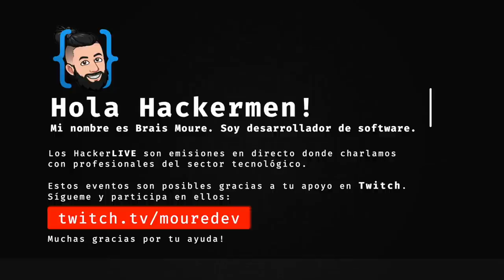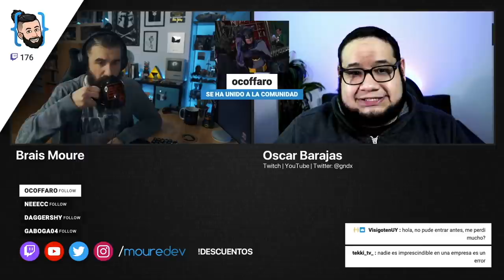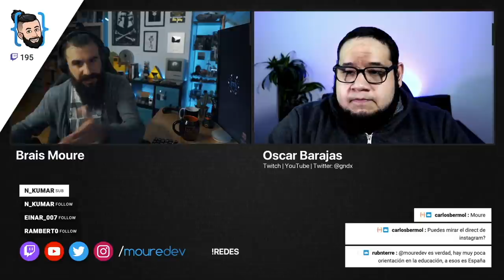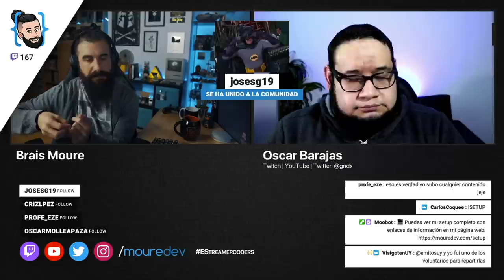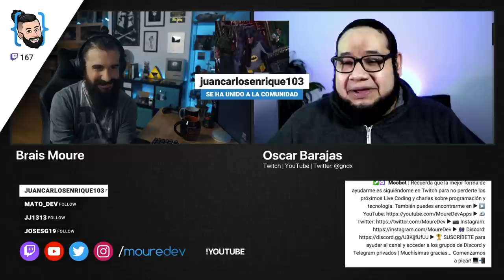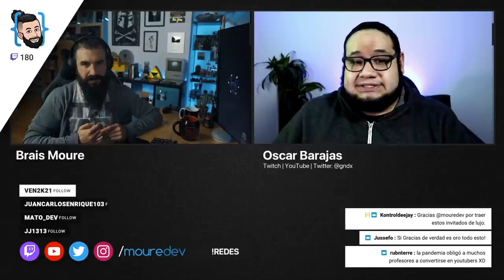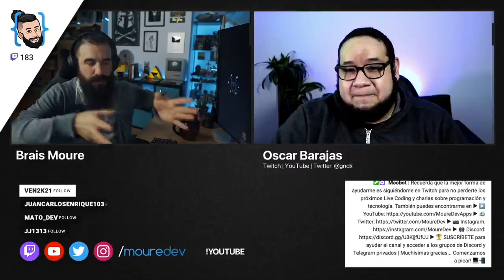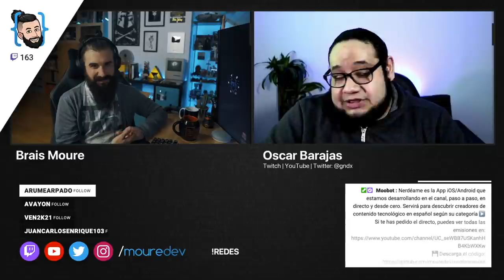Cómo ESTUDIAR PROGRAMACIÓN | Con @gndx 🔴 HackerLIVE#18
Las nuevas tecnologías nos han ayudado a que el acceso al conocimiento cada día sea más simple. Oscar Barajas, Foundation Layer en Platzi y MVP de Microsoft, nos habla de la revolución de la enseñanza si queremos estudiar programación.

¡HOLA HACKERMEN! 👋🏼

¡Gracias!

🍏 Macnificos. Tienda de tecnología y distribuidor autorizado Apple